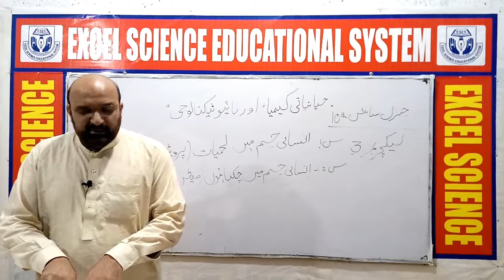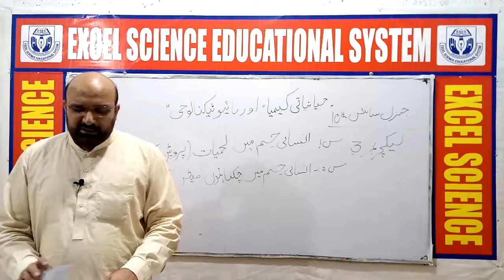ESES Online Lectures: Class 10th(Arts) General Science Unit # 01 (4/4)